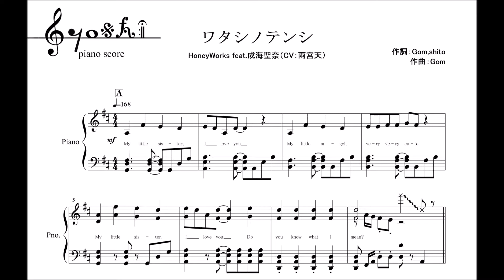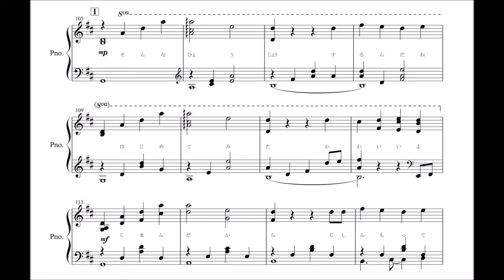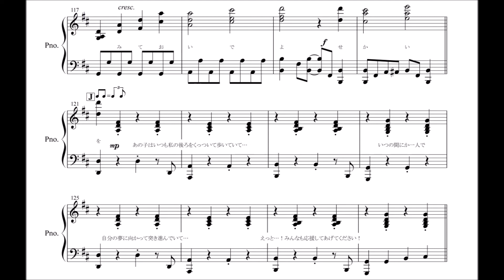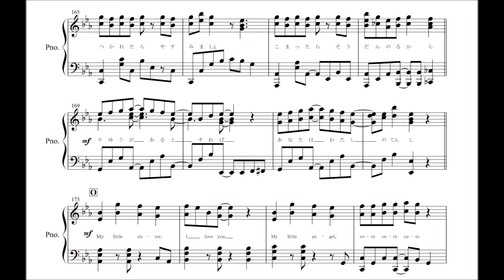【ピアノ 楽譜】『ワタシノテンシ』“feat.成海聖奈（CV：雨宮天）／ HoneyWorks”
今回はHoneyWorksさんの『ワタシノテンシ』を採譜しました！

メロディーもハモリもコーラスもピアノもベースもギターもどれをとっても楽しい曲でどこを採るかとっても悩みました…
先日は萌奈ちゃんのanother storyも公開されましたね！

 楽譜
Piascore⇒

サイトを通して著作者に楽曲の使用料が入るようになってます！

間違い等ありましたらコメントください！

楽譜作成⇒Finale2014
動画編集⇒Windowsムービーメーカー
耳コピ⇒wavetone
音源編集⇒Audacity
サムネイル⇒PowerPoint
ｰｰｰｰｰｰｰｰｰｰｰｰｰｰｰｰｰｰｰｰｰｰｰｰｰｰｰｰｰｰｰｰｰｰｰｰｰｰｰｰｰｰ
よろしければお気に入り、ブックマーク等お願いします！

楽譜販売サイトｰｰｰｰｰｰｰｰｰｰｰｰｰｰｰｰｰｰｰｰｰｰｰｰｰｰｰｰｰｰｰｰ
Piascore（クレジットカード決済）⇒
ココロはミュージシャン（クレジットカード、銀行振込、(1000円以上まとめての支払いで)コンビニ決済）⇒
ｰｰｰｰｰｰｰｰｰｰｰｰｰｰｰｰｰｰｰｰｰｰｰｰｰｰｰｰｰｰｰｰｰｰｰｰｰｰｰｰｰｰ
twitter（最新曲のサビだけ採譜したのとか投稿してます！）